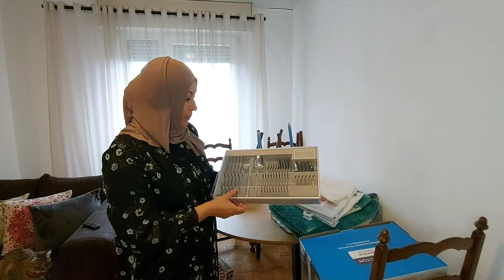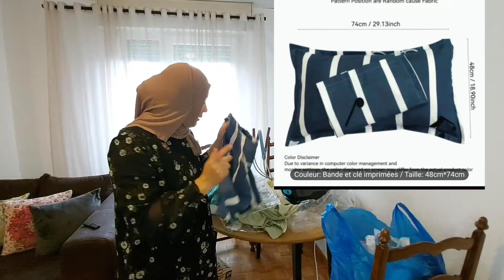بقية المشتاريات لشتاء و أعطوني رأيكم 💕💕 تنظيف بيت الصغار 💕💕